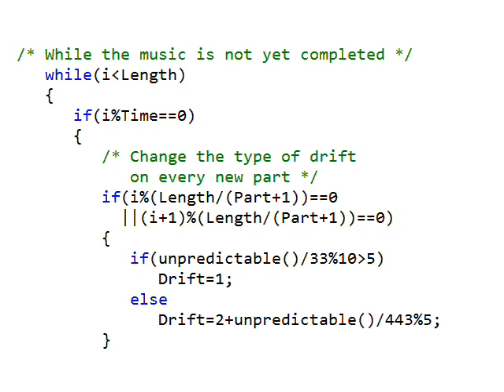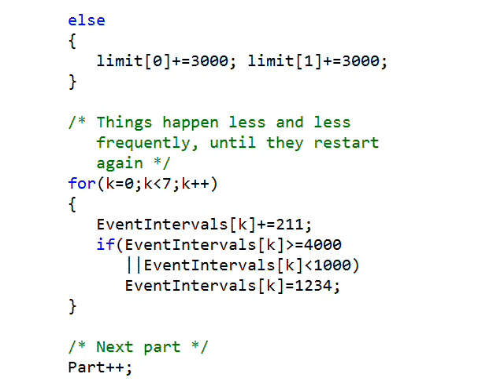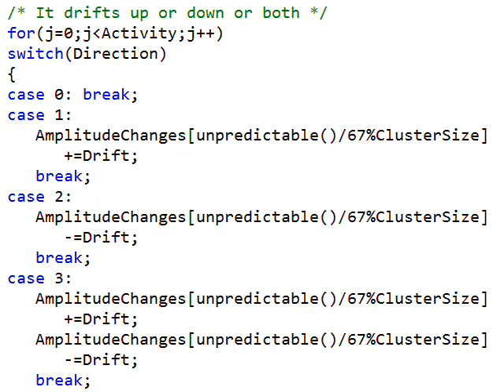Cut Off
Computer music programmed in C